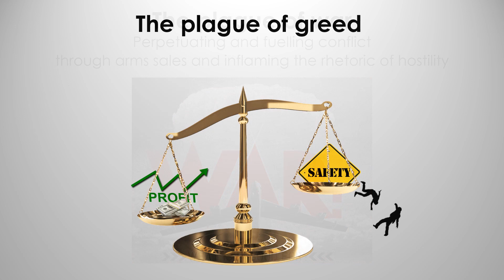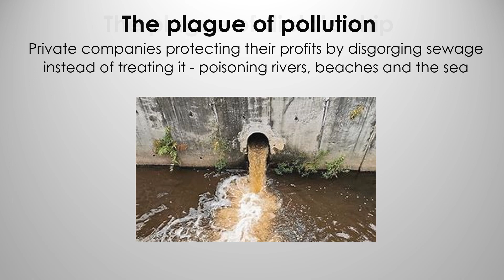The plagues of today 2023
Each year we include the traditional parts of the Passover Seder and make them our own. This year the theme was freedom, with a focus on those children who are enslaved, abused and living in poverty. This short film shows 10 plagues of today – not the biblical plagues but those visited on the powerless by the powerful for their own ends.

The music is called Misirlou and comes with the kind permission of Klezmerson